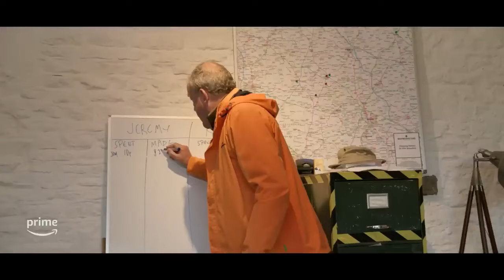Clarkson's Farm Season 3 (Official Trailer)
The official trailer for Clarkson's Farm season 3 has just been released. It shows Jeremy Clarkson continuing his farming journey, facing new challenges and learning more about the industry. The third season promises to bring more laughs and insights into agriculture.